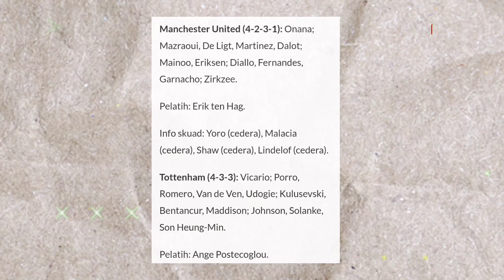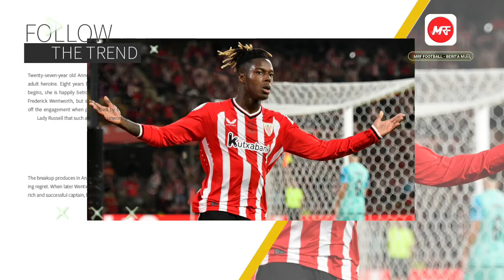DEAL🤝NICO WILLIAMS MERAPAT KE MU🔥KEJAR GUEHI DI 2025😎DALOT GANTIKAN CARVAJAL DI MADRID😱 BERITA MU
1. Wow! Real Madrid Inginkan Bek Manchester United Ini?
2. Prediksi Manchester United vs Tottenham 29 September 2024
3. MU Seret Gol, Ten Hag Bilang Begini
4. Seriusan? MU Mau Boyong Nico Williams di Tahun 2025
5. Manchester United Putuskan Kejar Marc Guehi di Tahun 2025
6. Ten hag: Untuk Sukses MU Masih Butuh Waktu